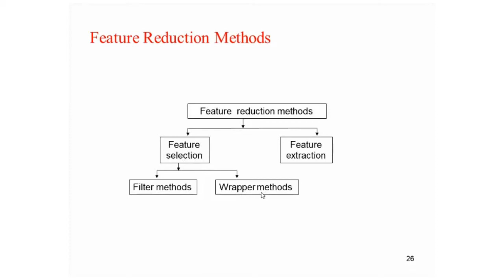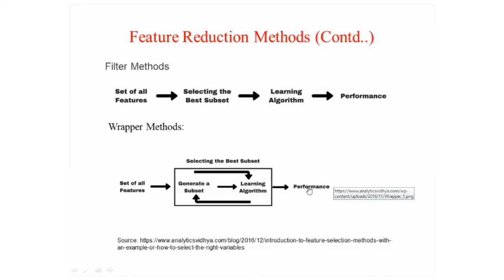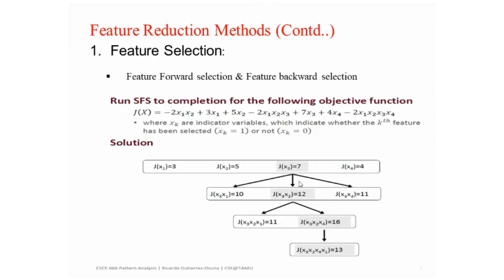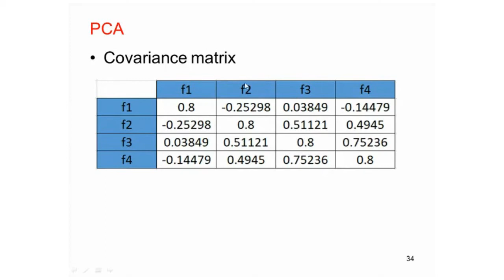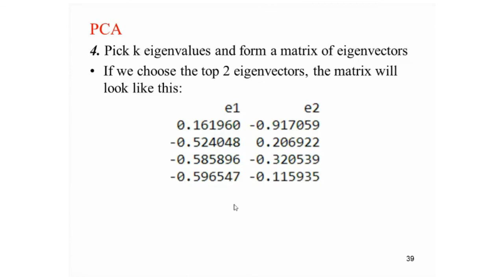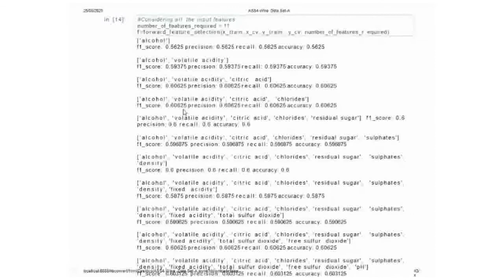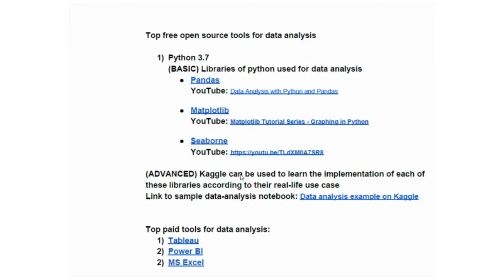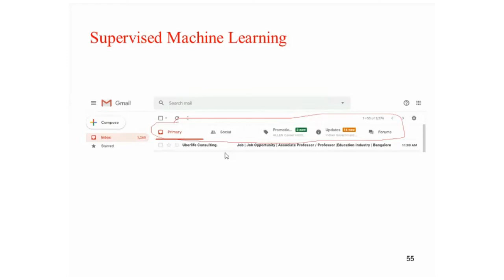Machine Learning methods and use cases 1 Part2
Machine Learning methods and use-cases 1- Talk delivered by   Dr  Dr Jaya Prakash, Asst Professor in CSE, NIT Calicut as part of ATAL FDP on machine learning and its APplications at College of Engineering Kidangoor during Aug 24 - Aug 28, 2020.